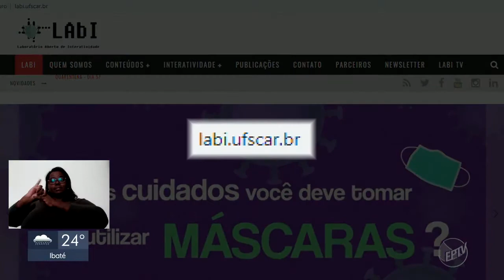Jornal da EPTV - Vídeos da UFSCar com instruções de prevenção à Covid-19 têm tradução em libras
Nossa série de vídeos "COVID - 19: perguntas e respostas" foi destaque no Jornal da EPTV - 1ª edição de hoje (14/05). Os vídeos, que apresentam questões sobre a COVID - 19 respondidas pelo professor Bernardino Geraldo Alves Souto, do Departamento de Medicina (DMed) da UFSCar, com tradução para Língua Brasileira de Sinais - LIBRAS, são resultado da parceria entre o LAbI , o InformaSus - UFSCar e o LATRAVILIS, todos vinculados à Universidade Federal de São Carlos (UFSCar).

A iniciativa, assim como todas as produções do LAbI, conta com apoio do Centro de Desenvolvimento de Materiais Funcionais (CDMF) e do Center for Innovation on New Energies (CINE), ambos financiados pela Fundação de Amparo à Pesquisa do Estado de São Paulo (FAPESP).